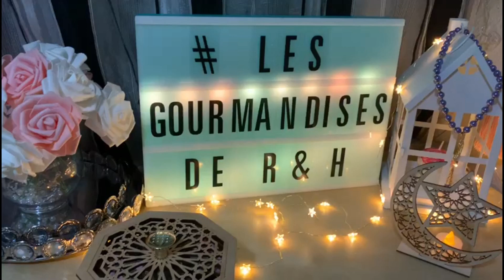فطائر_بعجينة_المسمن_المقرمشة_بحشو_حلو_أكثر_من_رائع#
مقادير
500غ من الدقيق الابيض
2م ك من الزيت
م ك من السكر أو العسل
4غ من الخميرة الحلوة
ملح
الماء لجمع العجينة